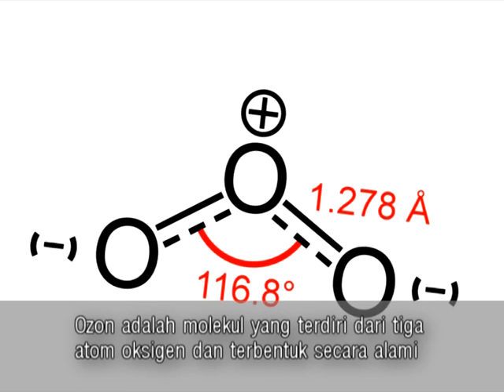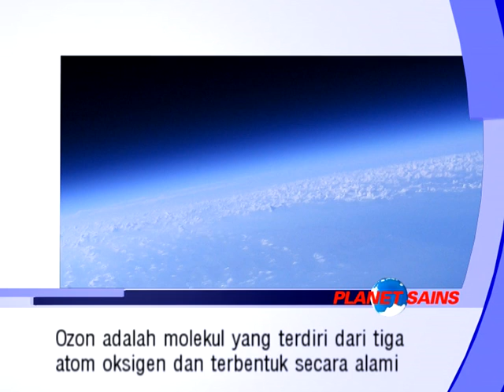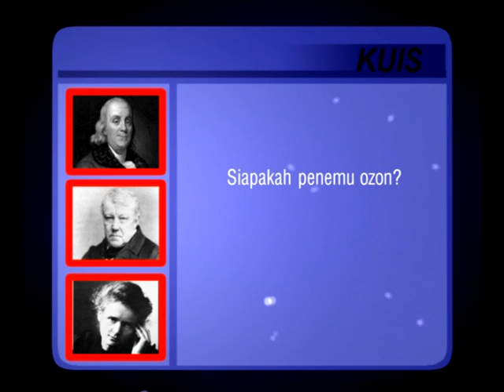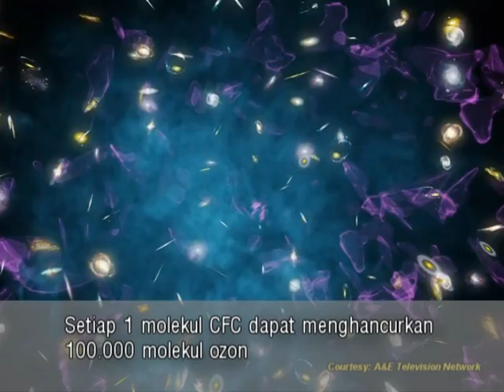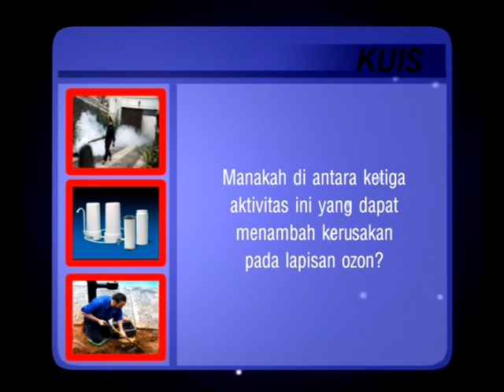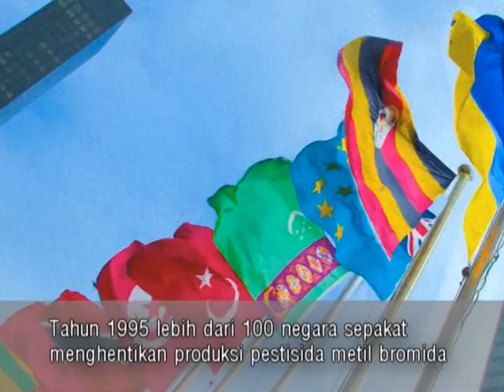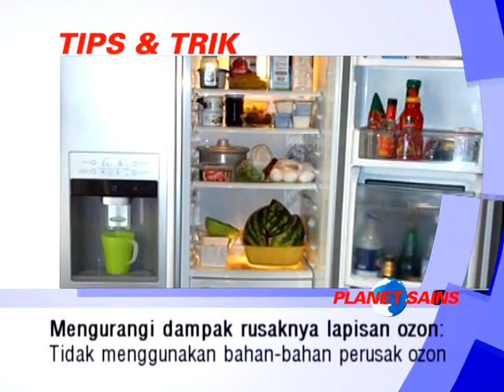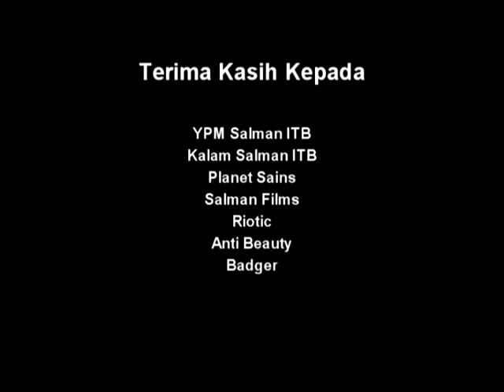Film Sains: Lapisan Ozon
Film yang mengupas tentang fenomena 'Lapisan Ozon', mulai dari proses terjadinya, bagaimana menghadapinya, hingga eksperimen dan tips yang berhubungan dengan fenomena tersebut.  Cocok untuk pelajar dan semua kalangan yang ingin memperluas wawasannya tentang sains.  Selamat menonton...:)